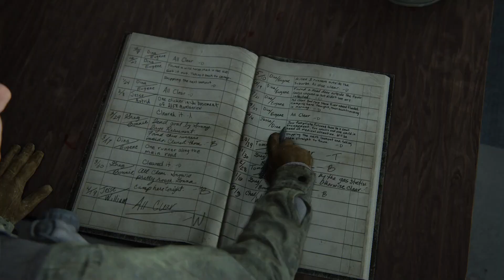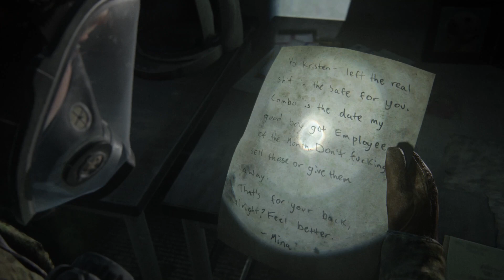Last of US 2 Gameplay Walkthrough Part 3 PS4 2020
Initial release date: June 19, 2020
Writer(s): Neil Druckmann; Halley Gross
Developer: Naughty Dog
Composer: Gustavo Santaolalla
Platform: PlayStation 4
Designers: Emilia Schatz, Ricky Cambier